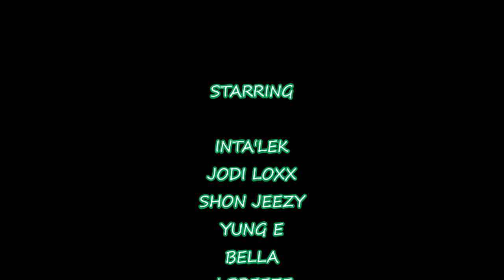Inta'Lek and Mobb Boss records LIVE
LIVE performance from "The Gig" on Crockett St. in Beaumont Tx